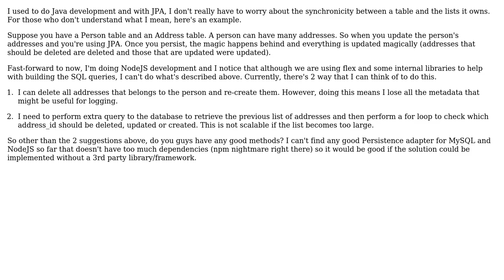What is the best way to maintain synchronicity between a table that has a list of another table?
Software Engineering: What is the best way to maintain synchronicity between a table that has a list of another table?

With thanks & praise to God, and with thanks to the many people who have made this project possible! | Content (except music & images) licensed under CC BY-SA | Music | Images & others | With thanks to user Doc Brown user Clara and the Stack Exchange Network Trademarks are property of their respective owners. You are responsible for your own actions.